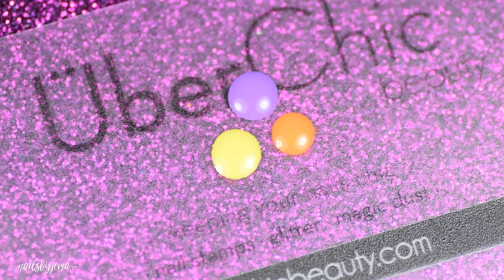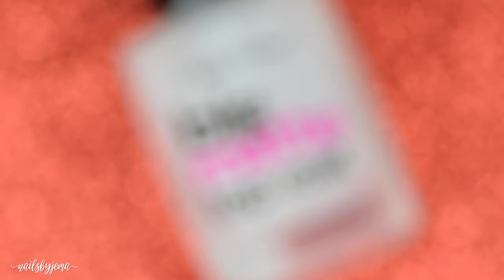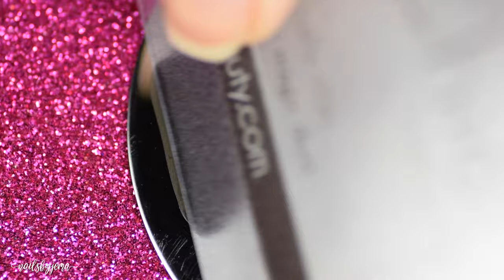Amazing Halloween Nail Art Compilation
Hi guys!

Don't forget to check my channel for all of my Halloween videos from last year!

I use Whats Up Nails vinyls for a lot of the designs in this compilation.

The 'Peel Off Stuff' is called Liquid Palisade by Kiesque as is available here: